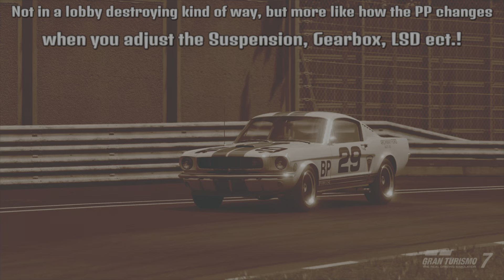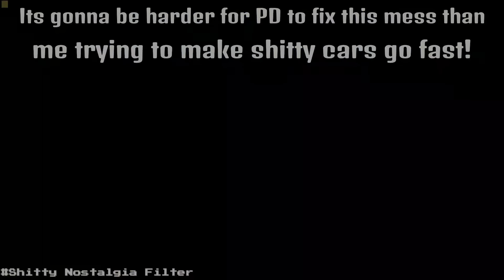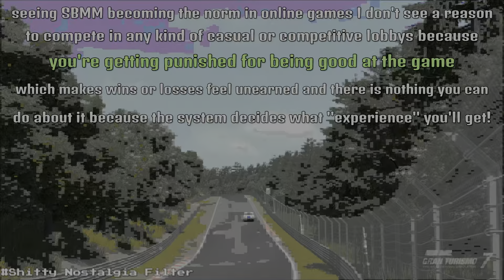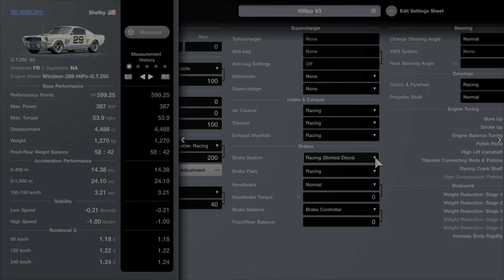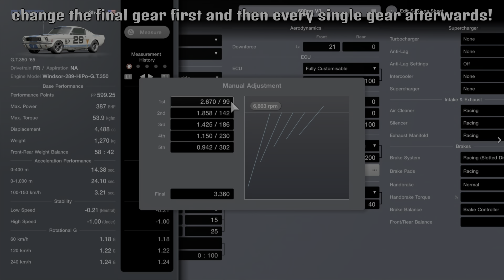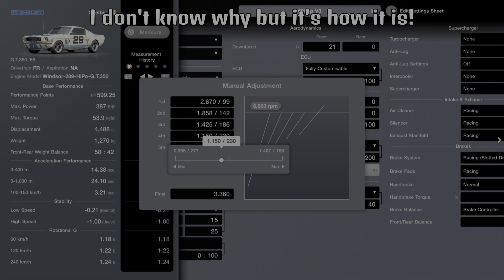[600pp...ish] Shelby GT350 Track Tune [From Car-Roll to Carroll] 1.10 Physics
Oh Carroll, you drive me in your Shelby away, the rear lights are everything i can see, i don't know how fast you are but you're pulling away!

Intro 0:00
Gameplay and some details about this vehicle 0:07
Setup Requirements and Tuning Setup 2:57
Outro 5:38